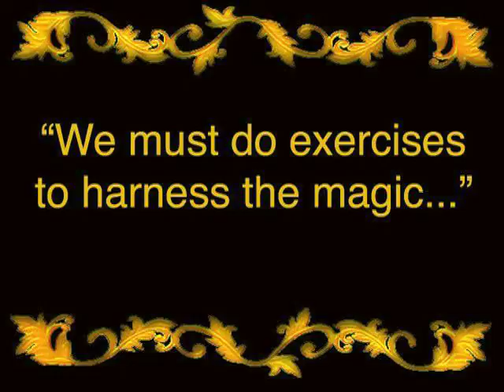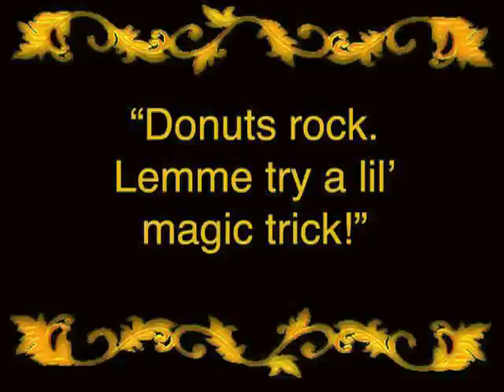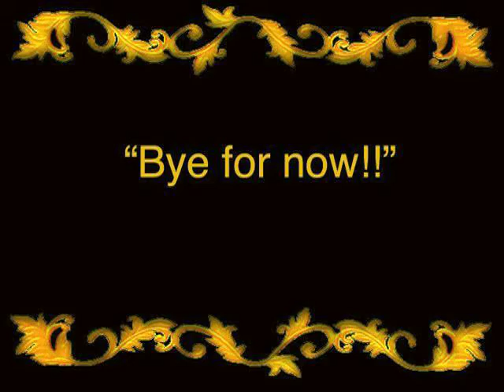Magic Joe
Me&Todd presents:
a me&family classic

One day, Joe decided to make some Magic